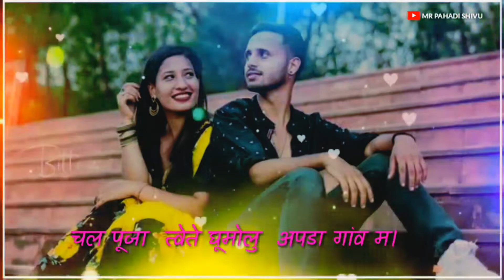CHALPOOJA NEW GARHWALI SONG WHATSAPP STATUS VIDEO 2021❤️❤️❤️❤️❤️ LOVE STATUS VIDEO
New garhwali trending status video
pahadi status video
devbhoomi uttarakhand
New garhwali status video 💜💙
kumaouni WhatsApp status video
garhwali WhatsApp status video
pahadi trending status video
 uttarakhandi status video
New garhwali status full HD
 from Tehri garhwal uttarakhand
Jai devbhoomi uttarakhand
Instagram Link:: 👉👉  Mr pahadi shivu